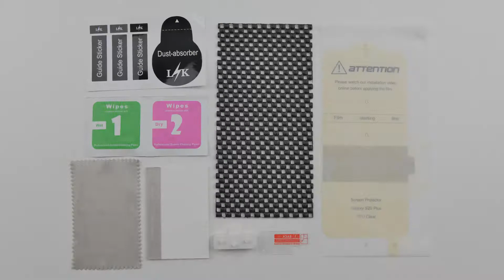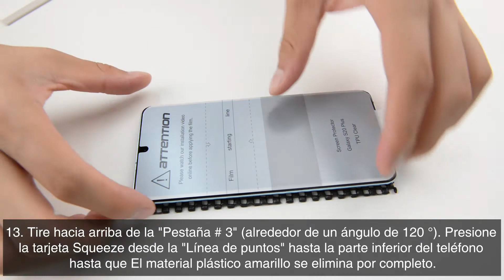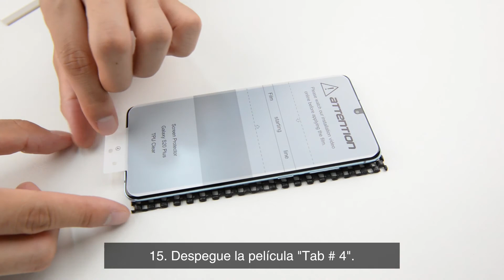LK Protector de pantalla con kit de instalación para S20/S20 Plus/S20 Ultra Video de instalación